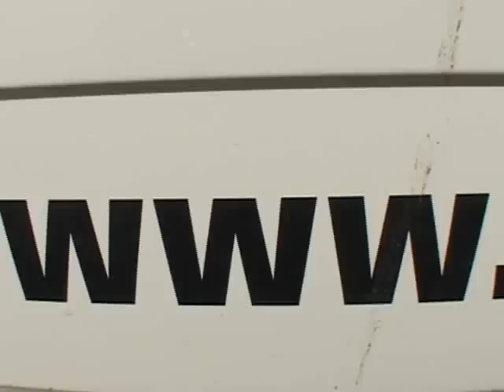Zeeland Rulesz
Atmo, tracking and funky shizzle @ Skydive Zeeland, May 19 2007...